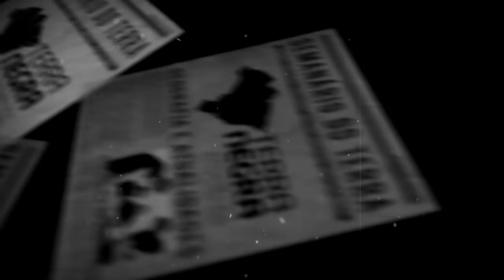AGROTÓXICOS E O CONGRESSO (Pacote do Veneno) - Semanário T2018.JUN [#19.1] | Terra Negra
SALVE SALVE!
Em meio à Copa, deputados aprovam mudança na lei de agrotóxicos
Comissão especial na Câmara dá aval a projeto de lei que expôs racha entre ambientalistas e ruralistas. Oposição tacha proposta de "pacote do veneno", enquanto defensores chamam medida de "Lei do Alimento Mais Seguro".

Parte 3 do DOSSIÊ CIENTÍFICO E TÉCNICO contra o Projeto de Lei do Veneno (PL 6.299/2002) e a favor do Projeto de Lei que institui a Política Nacional de Redução de Agrotóxicos – PNARA